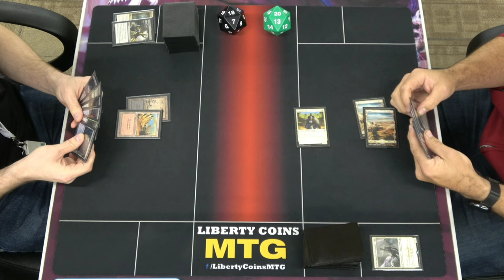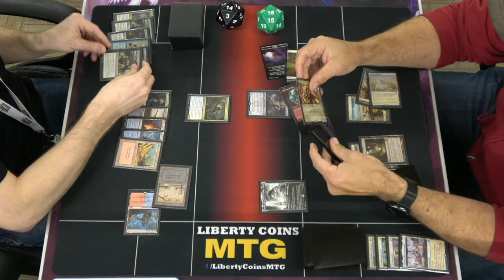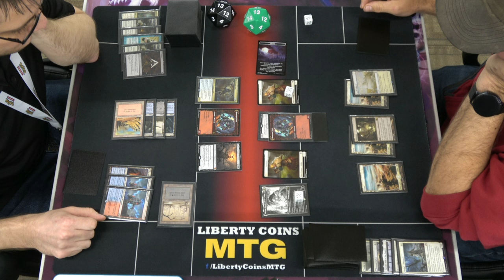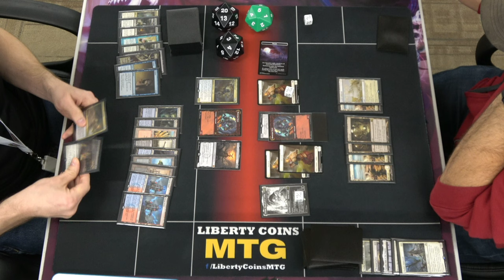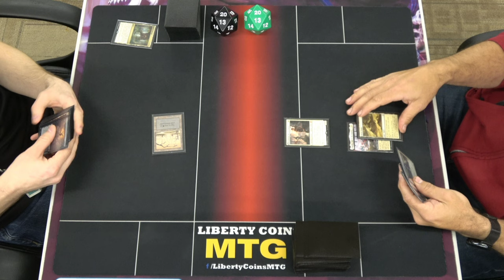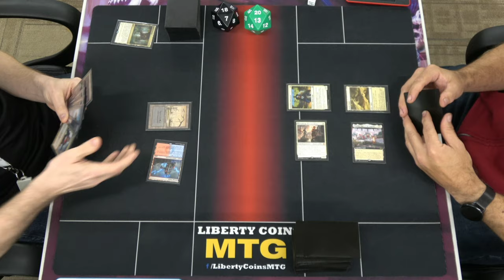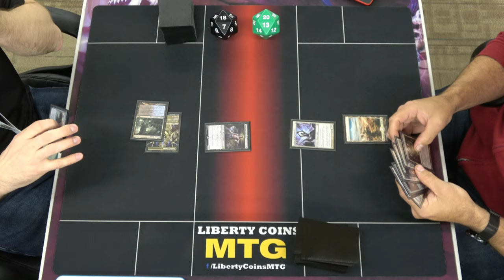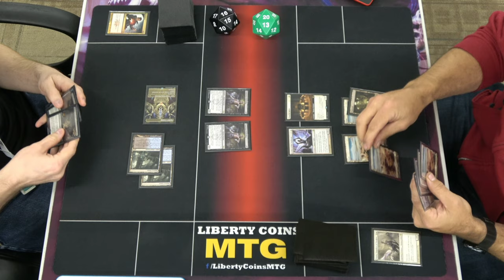Grixis Control vs Monowhite Humans 10-28-22 | Round 4 | Pioneer MTG Tournament